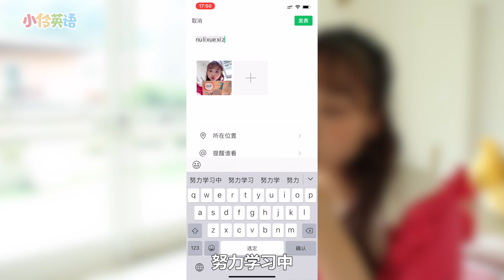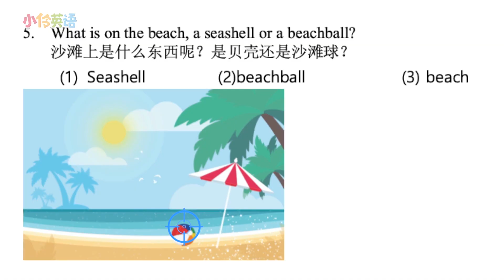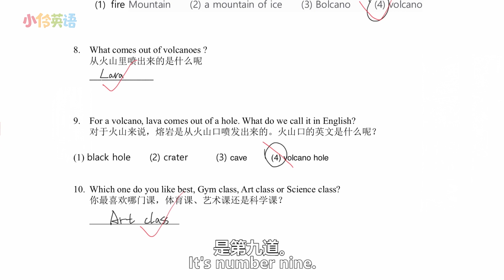「小伶英語夏令營」盤點面對考試的各種類型！你是什​​麼類型呢？English Summer Camp_EP6 小伶玩具 | xiaoling toy